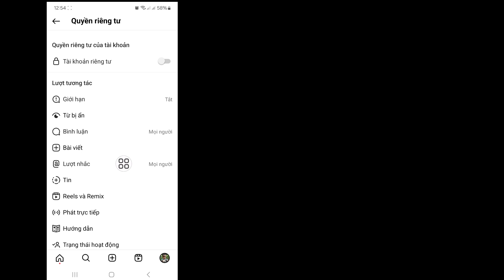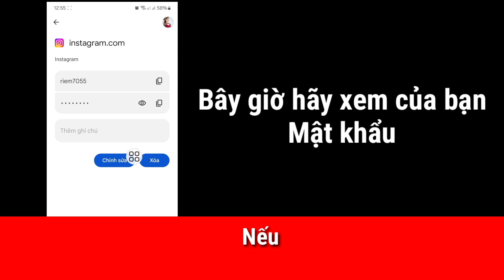Cách Tìm Mật Khẩu Instagram || Cách xem mật khẩu instagram của bạn nếu bạn quên nó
Tôi sẽ chỉ cho bạn Cách tìm mật khẩu và tên người dùng Instagram.  Đó là phương pháp rất đơn giản và dễ dàng.  xem video này và tìm hiểu Cách tìm mật khẩu và tên người dùng Instagram (iPhone và Android)

Mật khẩu Instagram
Xem mật khẩu

 💝Xin đừng quên thích video của chúng tôi nếu nó giúp ích cho bạn.
 💝Đừng quên để lại những bình luận quan trọng của bạn nhé.
 💝Cần sự ủng hộ của các bạn 🙏

TìmInstagramMật khẩu